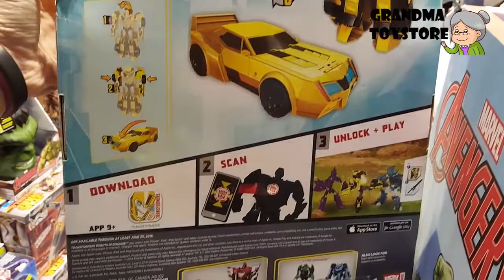Unboxing TOYS Review/Demos - transformer Bumblebee Optimus Prime robots convert yellow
Grandma toystore brings to you the unboxing of the Fast and Furious 1969 Dodge Charger Daytona sports car Bumblebee (known as Abejorro in Mexico, .

Grandma toystore brings to you the unboxing demo/review of Baby fun wings flapping airplanes 4 cute little ones. Bumblebee (known as Abejorro in Mexico, .

Grandma toystore brings to you the unboxing of the Transformers Dinobots ダイノボット Autobots. The Dinobots in the original Transformers cartoon were built on .

Grandma toystore brings to you the unboxing of the Constructicons are the Decepticons' foremost designers, engineers and builders. They are also particularly .